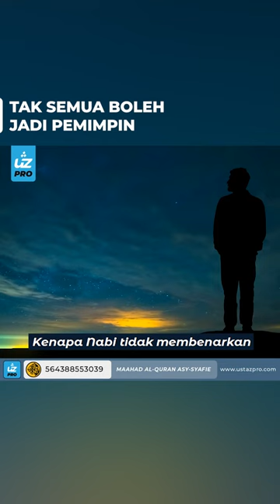TAK SEMUA BOLEH JADI PEMIMPIN - Ustaz Pro